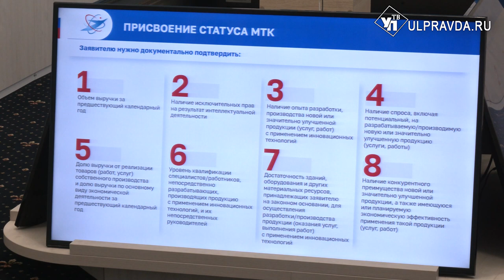Инновации, разработки. Как Ульяновская область выглядит в рейтинге ПФО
Западные санкции, как катализатор прогресса. Российские учёные разрабатывают конкурентоспособные продукты. Насколько продвинулась Ульяновская область в отрасли инноваций  - рассказали на совете по инновациям в правительстве.